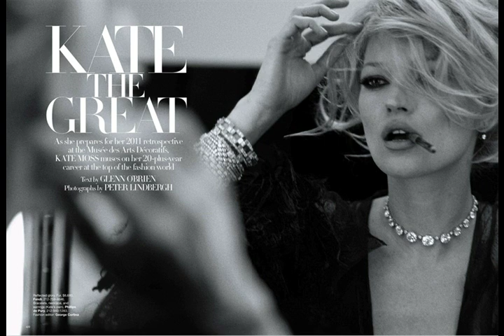Женский секрет Фэмма Феттель из альбома Французский шарм 2016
Женский секрет Фэмма Феттель

Intro Estonian Kannel (эстонские цимбалы) & guitar "Женщины"

Женщины бывают разные: умные и красивые,
Веселые и обаятельные, капризные и романтичные,
Богатые, с докторской степенью, с кулинарными талантами,
С блестящей карьерою и с другими "аксельбантами".
Французы такой женщине дали определение.
"Фэмма Феттель"* редкое, яркое явление.

 Если спросить  у мужчин – какая же женщина идеальна?
 Сходу ответят, не задумываясь - которая сексуальна.

Эта женщина владеет мужским вниманием везде,
Где бы ни появилась, подобно яркой звезде.
"Фэмма Феттель" не вписать в общепринятые каноны красоты.
Такой для множества мужчин эталон.
 "Фэмма Феттель". В чем же секрет такой женщины?

synthesizer & guitar & piano solo "Секрет"

 В истинной и глубокой любви!
 Если он любит, то видит всё в ней лучшее,
 А плохое он старается в ней не замечать.

string solo "Фэмма Феттель"

* «femme fatale - роковая, невероятно притягательная, сексапильная женщина.

из альбома Французский шарм 2016